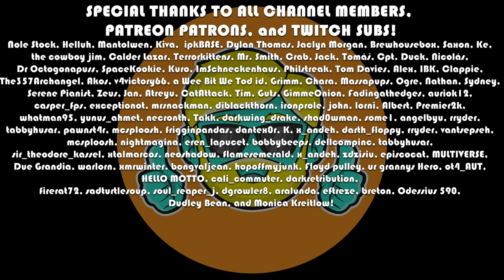Darkest Dungeon II | 2023 Guide for Complete Beginners | Episode 1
Darkest dungeon 2 is an amazing turn-based RPG roguelike, known for its brutal difficulty and famous predecessor. If you loved the original Darkest Dungeon, know that Darkest Dungeon 2 has many familiar systems, characters, style, and narrator, but is a fundamentally different game in many ways. In this complete beginners guide to Darkest dungeon 2, I will explain to you the basics from the ground up by starting a brand new campaign so you can watch and even play along. I create the guide so that players of the original game and players new to the series will be able to follow along and learn the skills to survive. I will explain the controls, the UI, the mechanics, how to battle, manage your inventory, skills, and resources, and explore the map. I detail my thought process, sharing tips and tricks along the way but I spoil nothing about the game or the story. I don't force a particular path or tell you to min/max, but rather help by providing the fundamentals so you can enjoy Darkest dungeon 2 at your own pace. If you are thinking of buying the game and want to see early gameplay, or have purchased it but would like some pointers on the basics, this is the guide for you! I played the game a lot in early access, and let me say that the full release has many significant changes (for the better, in my opinion).

Come learn to play Darkest dungeon 2!